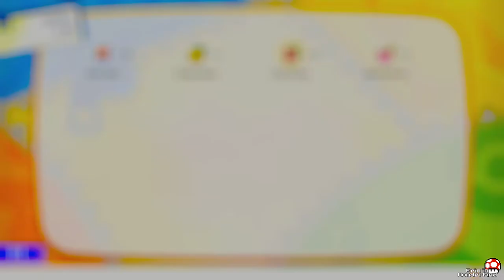Ep.2 Pokemon Lets Go! Eevee Edition | Erin in Wonderland